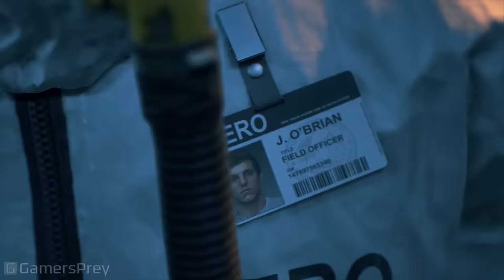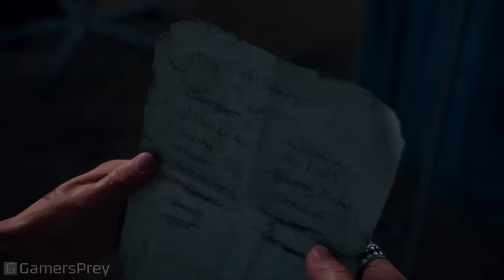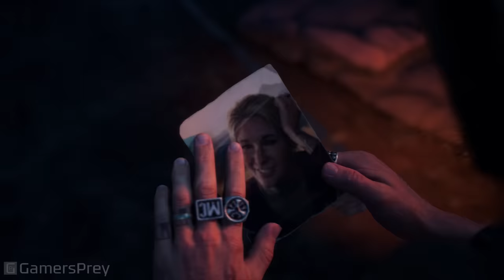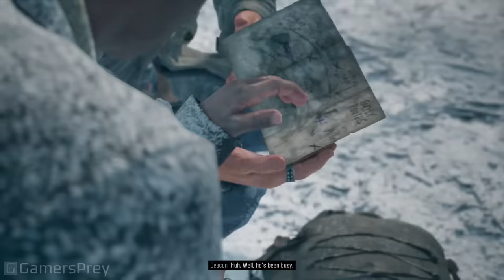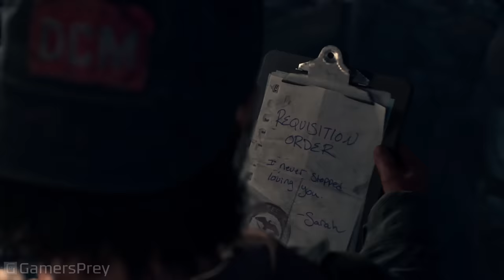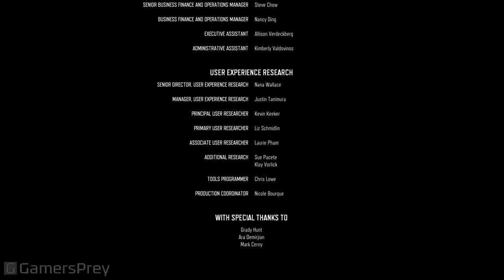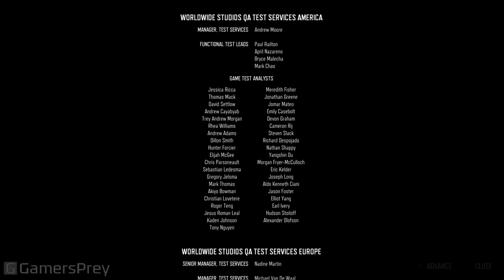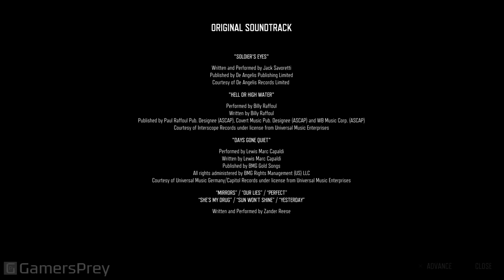Days Gone - The Movie All Cutscenes *Spoilers* [HD 1080P]